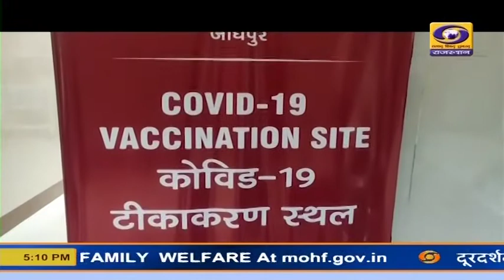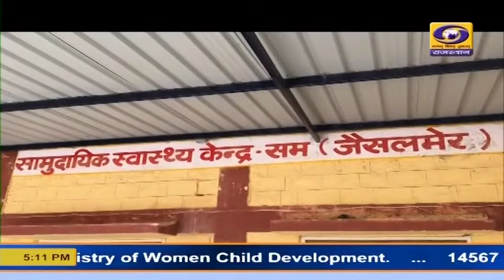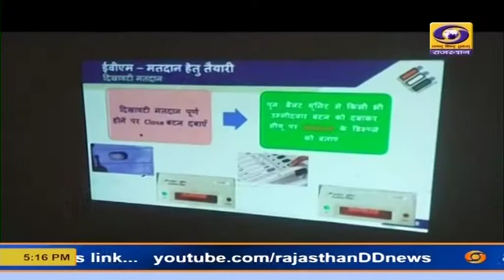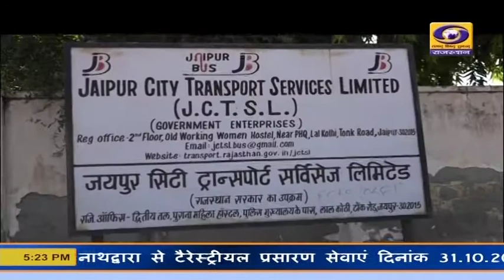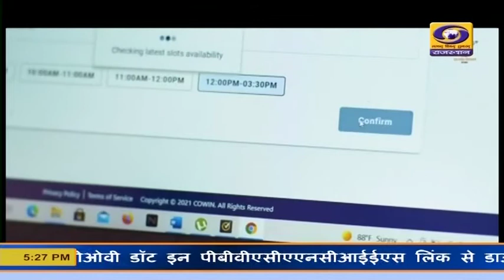5 PM Rajasthani News Bulletin 21 Oct. 2021 | DD News Rajasthan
5 PM Rajasthani News Bulletin 21 Oct. 2021 | DD News Rajasthan
Watch Rajasthani News Bulletin of DD News Rajasthan, Thursday, 21 Oct. 2021